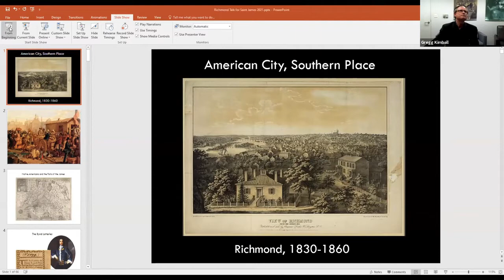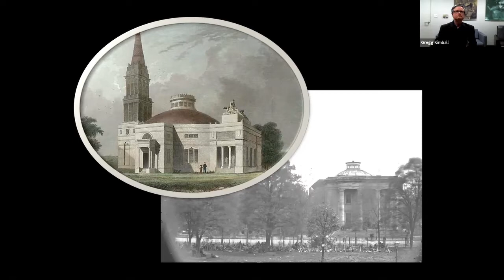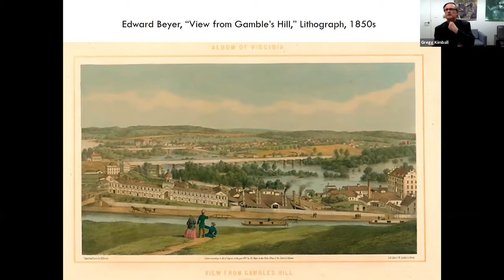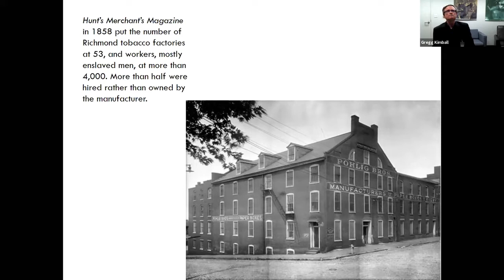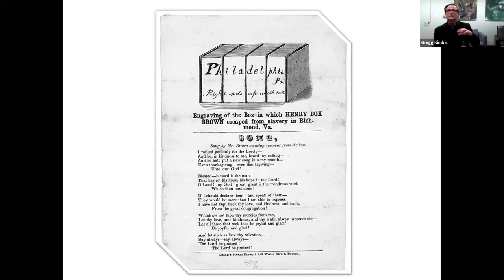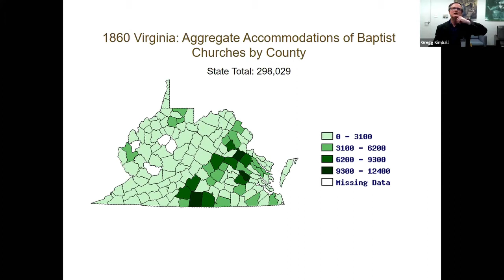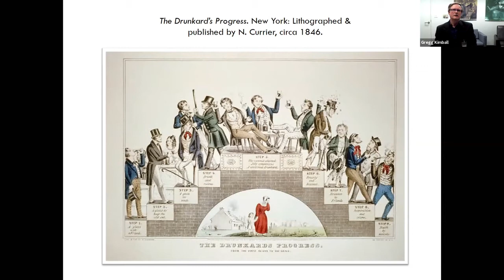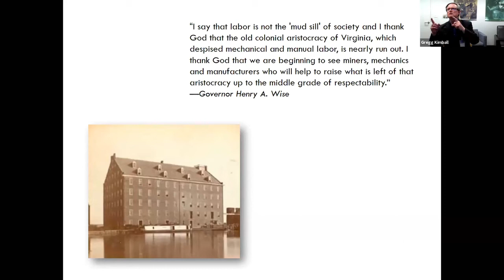Uncovering Our History - Chapter 1: An Overview of Richmond 1830-1865, by Dr. Gregg Kimball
Dr. Kimball is the Director of Public Services and Outreach at the Library of Virginia and the author of American City, Southern Place: A Cultural History of Antebellum Richmond.